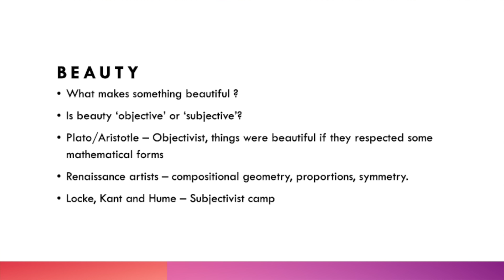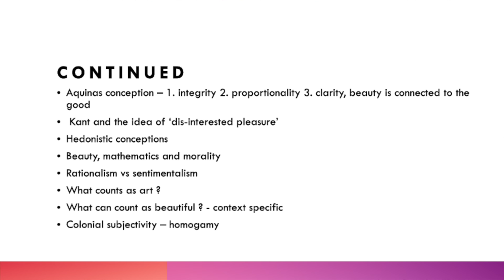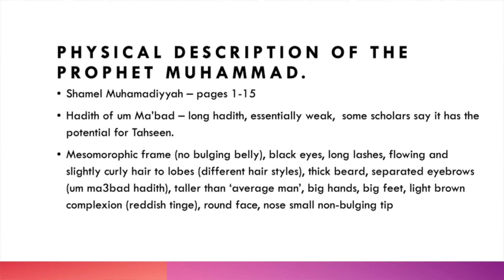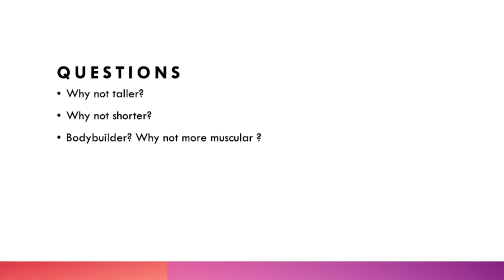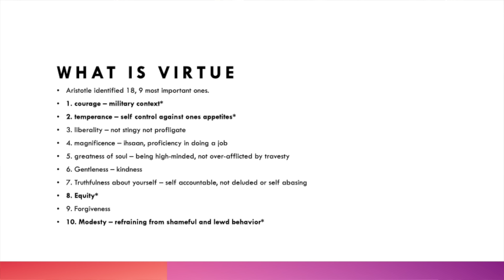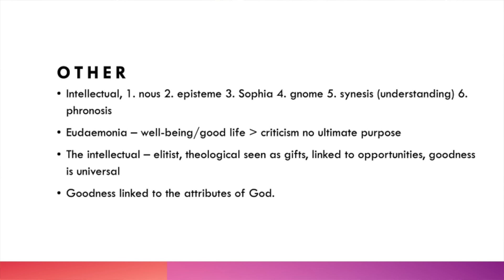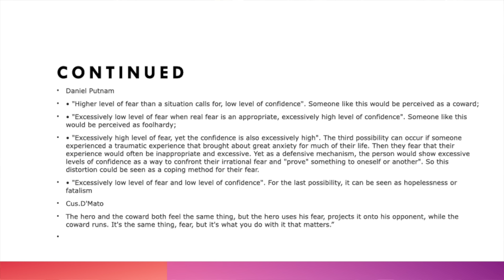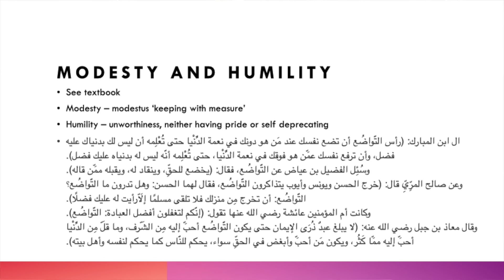Intellectual Seerah | Part 2 - The Physical Characteristics & The Virtues of The Prophet ﷺ